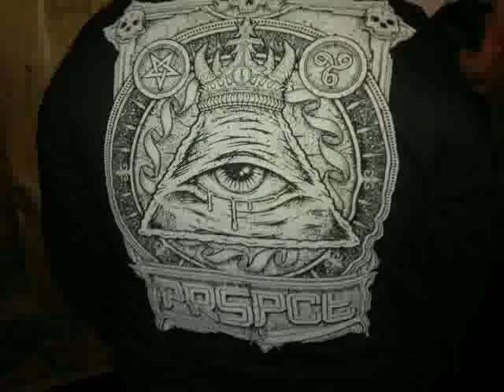Znaki iluminati w muzyce techno Drum and Bass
Więcej można obejrzeć . Sprawdzcie sami